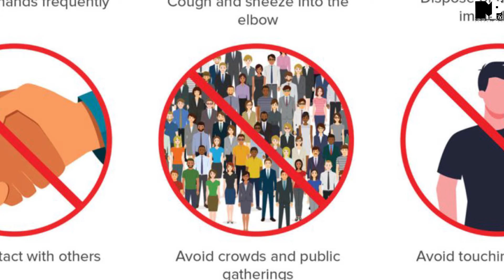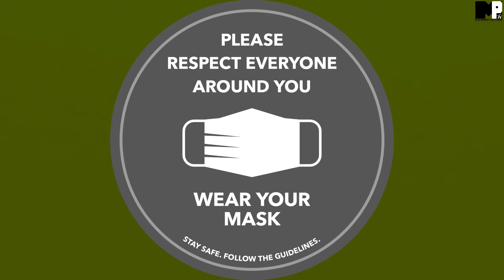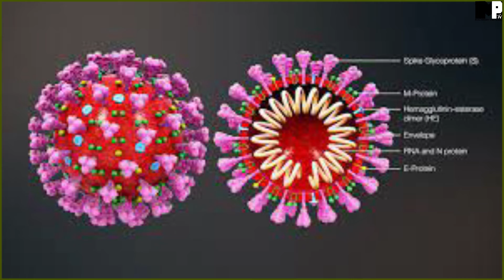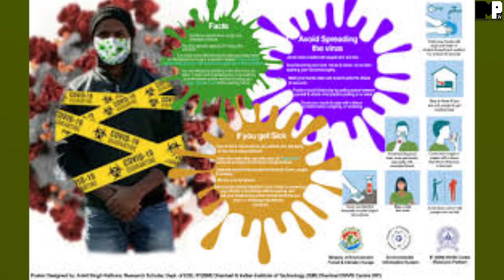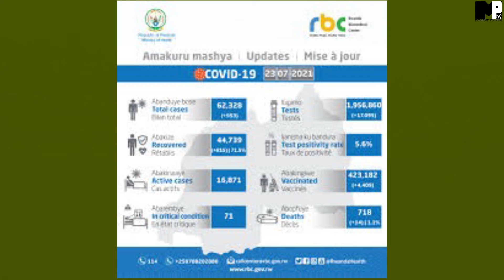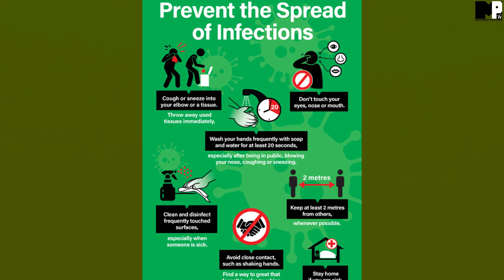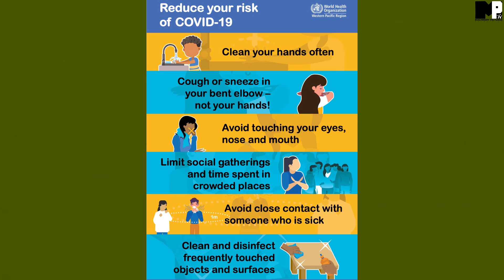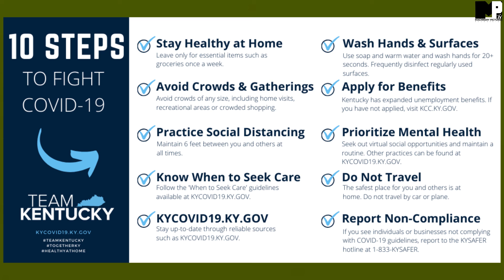COVID-19 "LOCKDOWN" yahagaritswe. Amakuru kucyatumye hongerwaho iminsi 5 kuyarisanzwe Guma murugo.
This is an updating news about COVID - 19 from 16th July up to 31st July 2021.

Machinery Pictures TV Radio RWANDA # Updates News